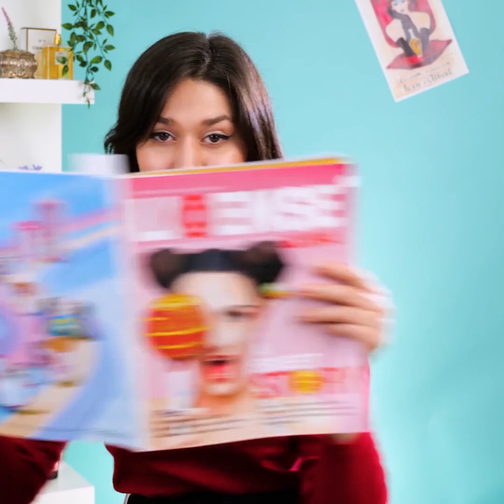HACKI, KTÓRE POWINNA ZNAĆ KAŻDA DZIEWCZYNA || TRENDY URODOWE I TRIKI MAKIJAŻOWE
Witajcie, drogie panie! Bycie dziewczyną nie jest łatwe, prawda? Dlatego dzisiejszy filmik jest w całości poświęcony ułatwieniu wam życia. Mamy dla was całe mnóstwo hacków i wskazówek, które uprzyjemnią wam każdy dzień i pomogą bezproblemowo iść przez życie. Włączcie odtwarzanie i zaczynajmy! Na początku pokażemy wam, jak w kilka minut usunąć tipsy! Nie musicie już czekać godzinami na piękne paznokcie!

Każda z nas zmaga się z odrobinę obwisłą skórą na ramionach, więc mamy dla was doskonałe ćwiczenie, które pomoże wam wyrzeźbić tę część ciała! Walka z trądzikiem bywa bardzo frustrująca, zwłaszcza gdy pojawia się on na plecach, a wy chcecie założyć fajny top z odkrytymi plecami. Gdyby tak można zakryć go podkładem! Ależ oczywiście, że można! Sprawdźcie nasz sprytny trik. Pokażemy wam też przeuroczy hack z cieniem do oczu i szybki patent na zrobienie loków, gdy wasza lokówka zastrajkuje.

Dziewczyny górą!

CZAS:

0:09 – Usuwanie sztucznych paznokci
3:21 – Ćwiczenie wzmacniające ramiona
5:24 – Jak zatuszować trądzik na plecach
7:29 – Hack z kolorowymi cieniami do powiek
9:25 – Patent na szybkie loczki
11:41 – Sztyft do konturowania twarzy DIY